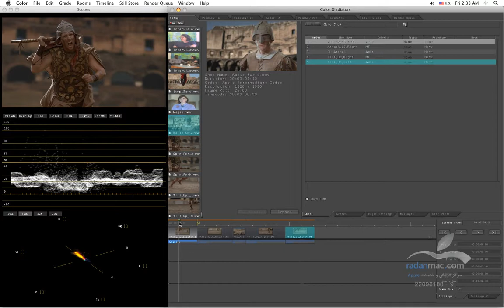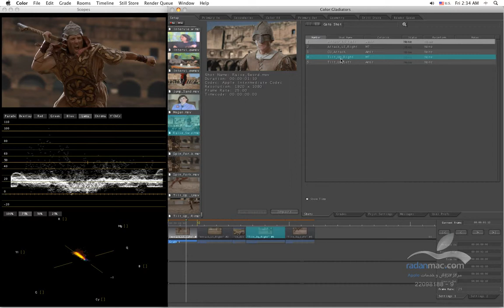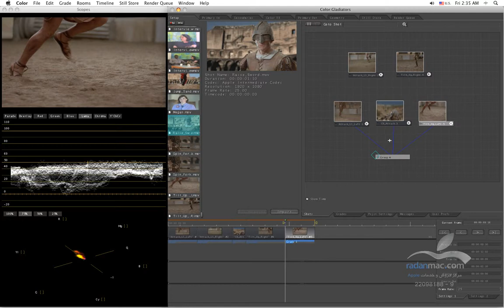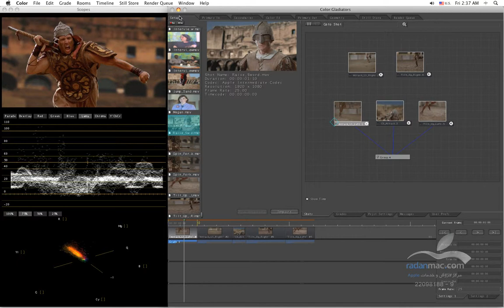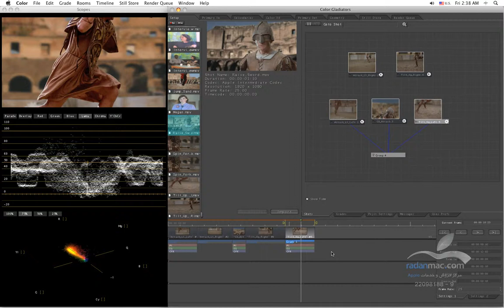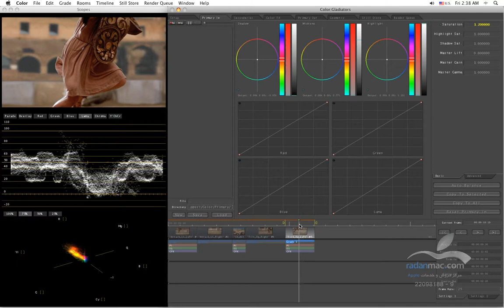31. Apple Color - Grouping - Persian